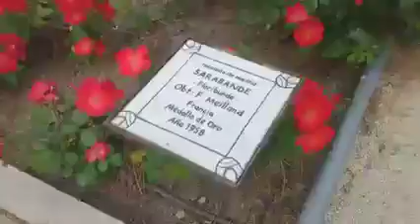RELAXING MUSIC WITH BEAUTIFUL FLOWERS